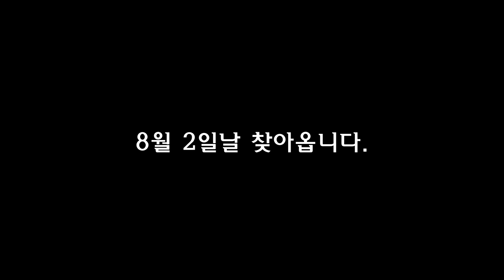FLCC League Teaser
Football Legend Club Championship League Teaser